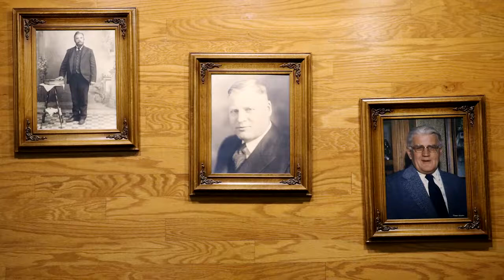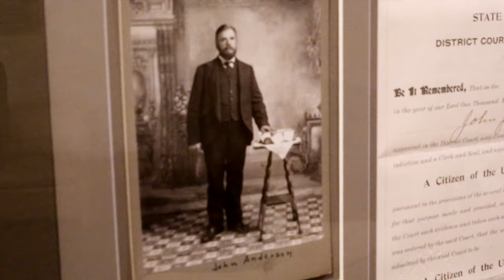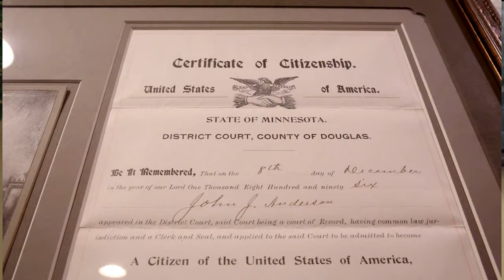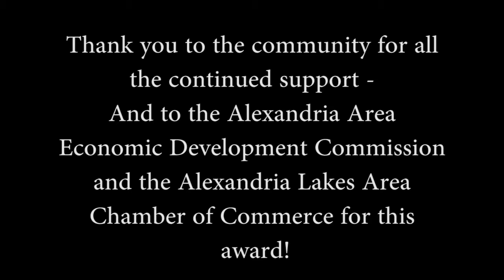Anderson Funeral Home & Crematory - Business & Industrial Appreciation Day 2017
livingalexarea.org - Anderson Funeral Home is the recipient of the 2017 Business & Industrial Appreciation Day award by the Boards of Directors of the Alexandria Area Economic Development Commission and Alexandria Lakes Area Chamber of Commerce.

The Business & Industrial Appreciation Day (BIAD) event has honored a Douglas County company each year since 1984, and is recognized as one of the largest and longest standing annual events of its type in greater Minnesota.  Annually, one company from the region is selected as the BIAD recipient based upon the following factors:

• Growth in number of employees; the impact of the business on the job market
• Increase in sales and/or unit volume; an indication of continued growth
• Capital Investment; an indication of commitment by the business to increase community capacity
• Community Contributions; evidence of the business’s investment of time, skills, and resources to assist in community oriented projects